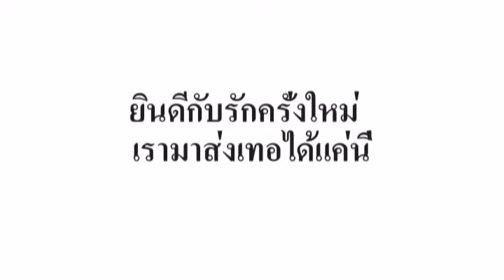มีแฟนหรือยัง cover